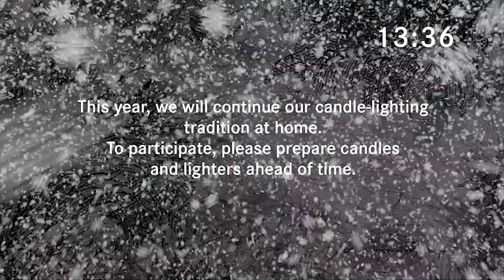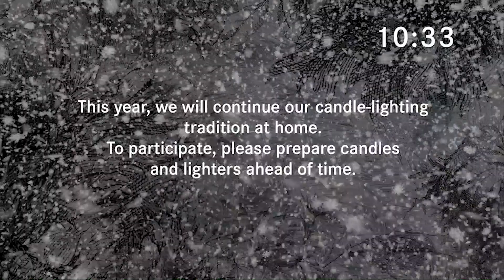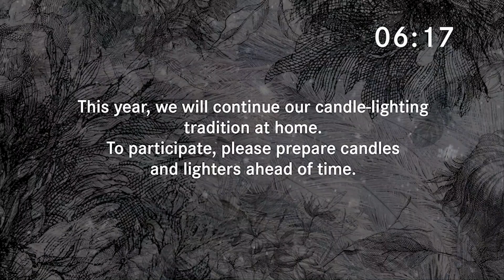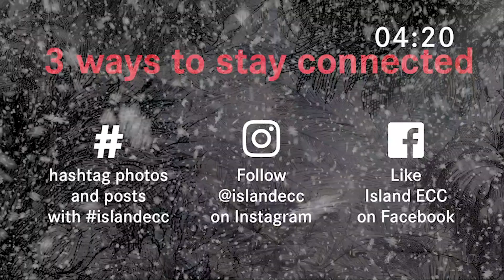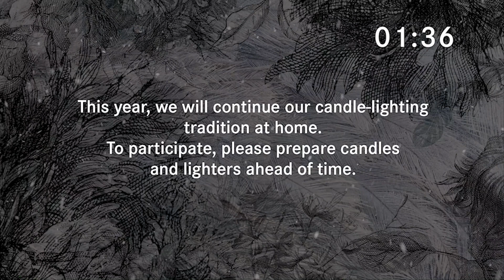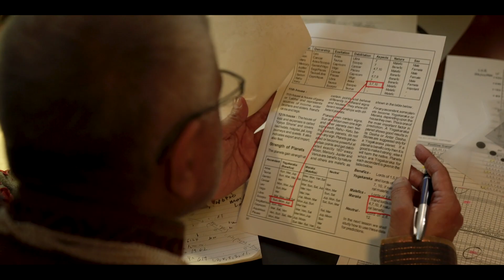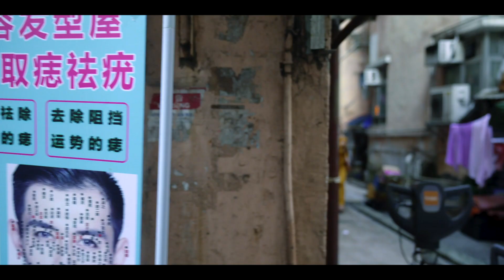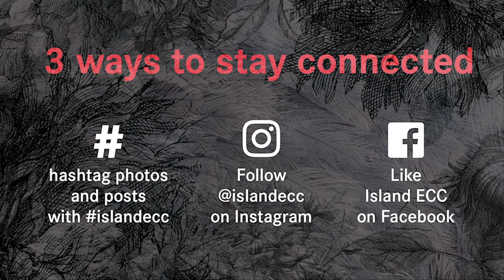Christmas Unveiled - Christmas Eve at Island ECC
Christmas Unveiled - Island ECC Christmas Eve Candlelight Service

With Christmas Unveiled, we're taking Christmas Eve online in a creative way. This dynamic video presentation features a dramatic short film designed to communicate the message of Christmas in a fresh way. There's also an all new original song from Renew Worship called Light of Hope and a special message from our Senior Pastor, Brett Hilliard that you won't want to miss.

Wherever you are and whoever you're with this Christmas Eve, our prayer is that Christmas Unveiled encourages your faith this year as we celebrate the birth of Jesus!

New to Island ECC?

0:00 15 Minute Countdown
15:01 Welcome
16:07 Special Christmas Short Film
26:25 Light of Hope - Jeff Caylor & Renew Worship
31:07 Christmas Message - Pastor Brett Hilliard
43:33 Candle Light Moment
45:19 Silent Night
49:12 Closing thoughts, share your selfie
51:17 Connect with us